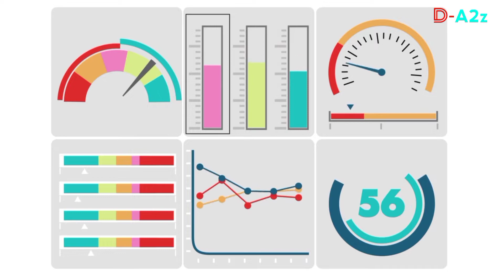दुनिया के सबसे खतरनाक बंदर 😳 Dangerous Monkey Video | Monkey Vs Woman